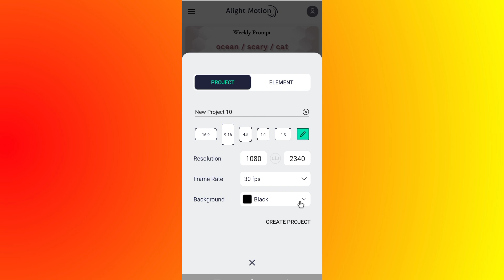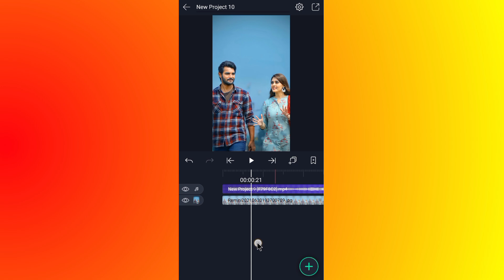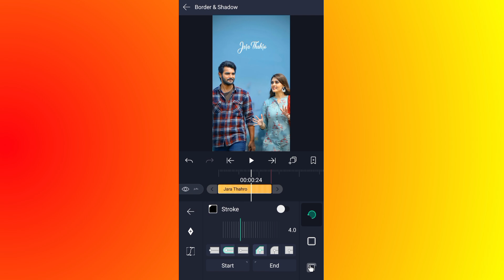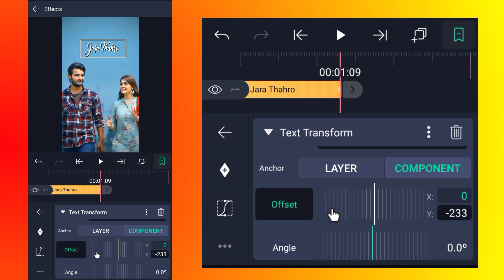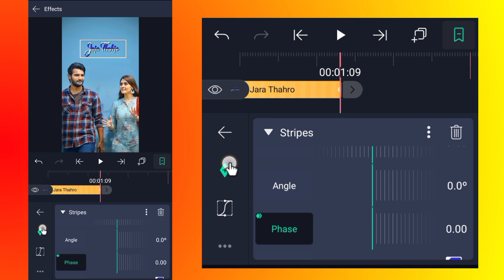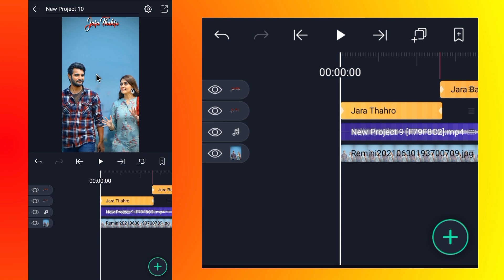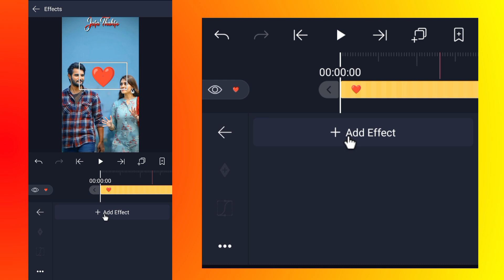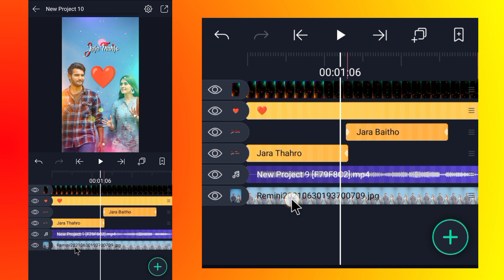4K+ Full Screen trending Striple Colour Rolling alight motion🔥Hindi || Status kaise Banaye ||Text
4K+ Full Screen trending Striple Colour Rolling || Text Animation alight motion🔥Hindi || Status kaise Banaye || Vinit sah

Is video me main bataya hu ki alight Motion app me how to make Trending Striples Colour Rolling Text transition colour wipe Effect status video kaise banate hai bahut hi aasani se sikhya hu

🔘Your Quiry⤵️⤵️

1 how to make HD+ Full screen status alight motion
2 trending Striples Colour Rolling
3 text transition Colour wipe
4 Photo right left move alight motion
5 alight motion text Setting
6 full screen video kaise banaye
7 hd status full screen status
8 1080p Me status editing
9 4K quality status editing alight motion
10 trending text animated video kaise banaye
11 Lahrata hua word kaise likhe alight motion me
12 kinemaster se status video kiase banaye
13 alight status video editing
14 kinemaster se full screen status kaise vanaye
15 smooth Photo slide editing alight motion
16 Trending Photo slide status kaise banaye